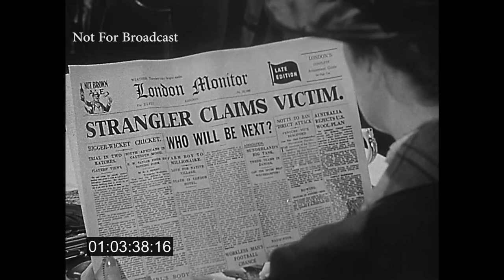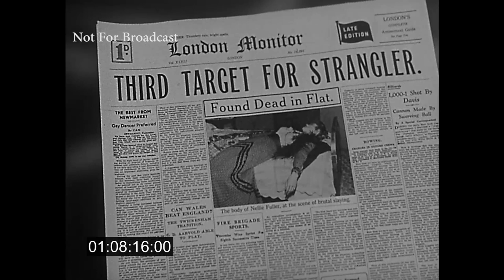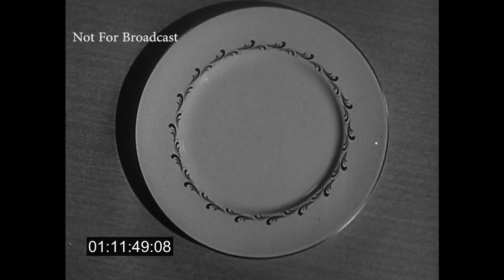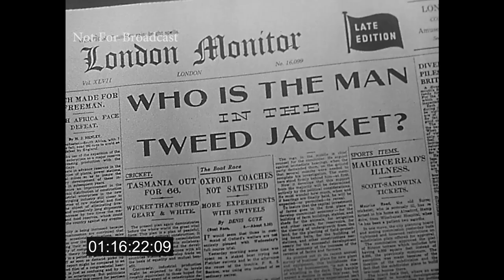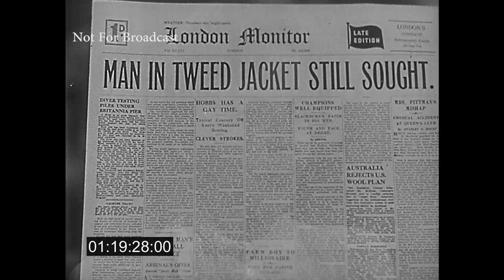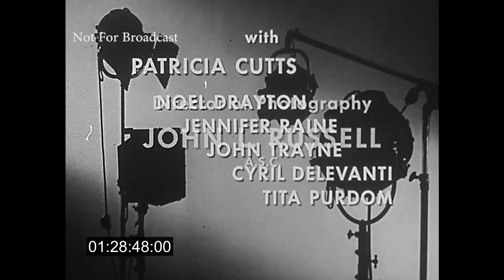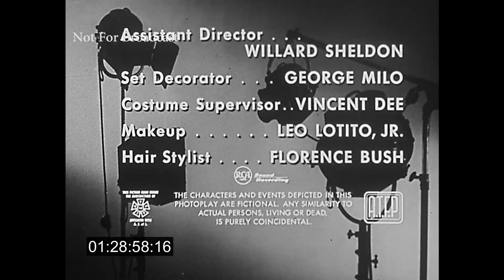Lux Theatre "Various Temptations" starring Ida Lupino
As broadcast on February 20, 1959 and contains the commercials from that broadcast date.